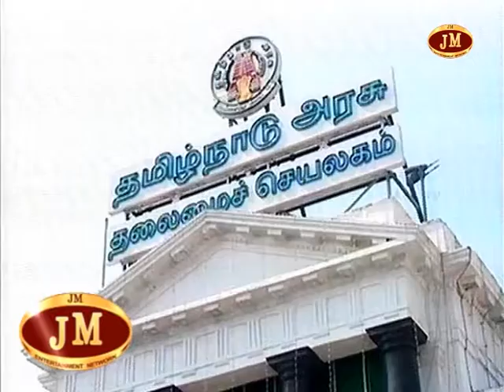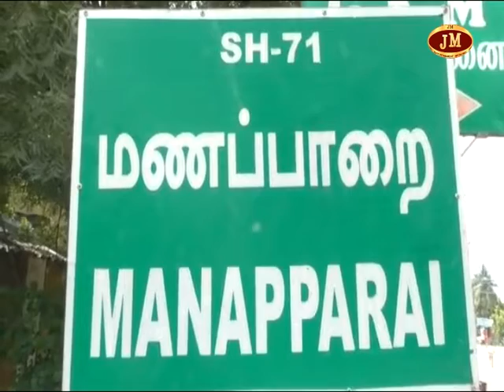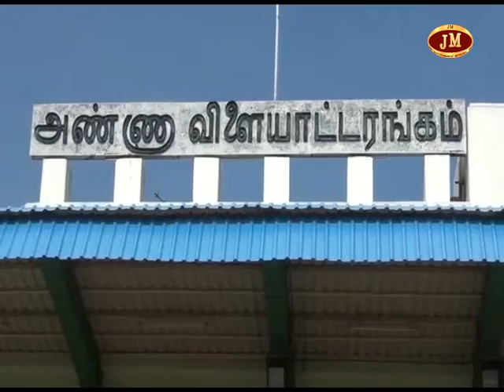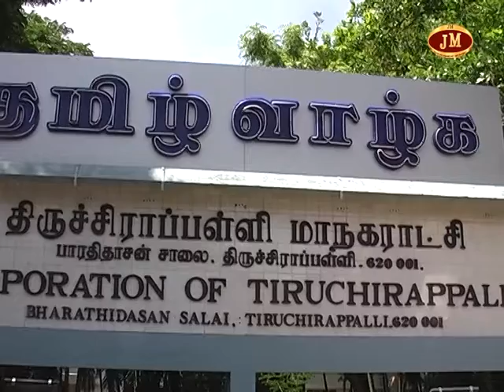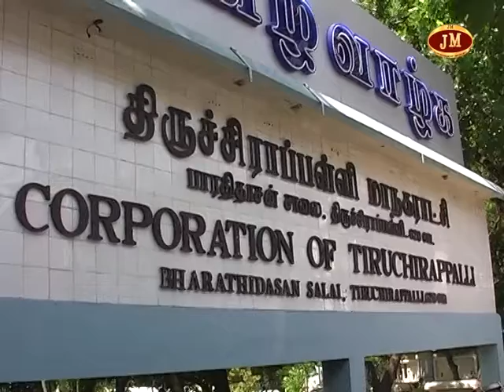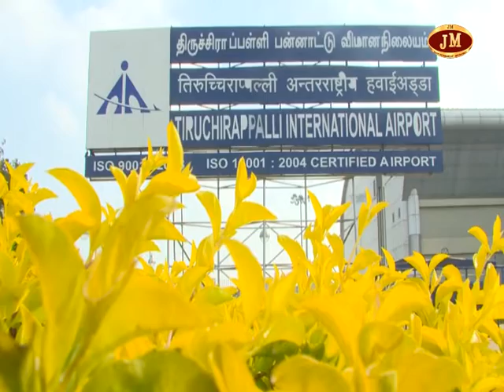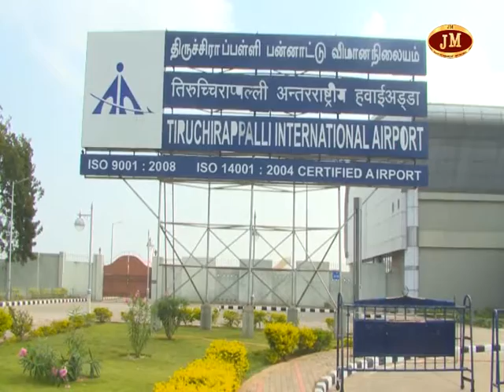"JMTV"-திருச்சி இன்றைய நிகழ்வுகள் 03/05/2019